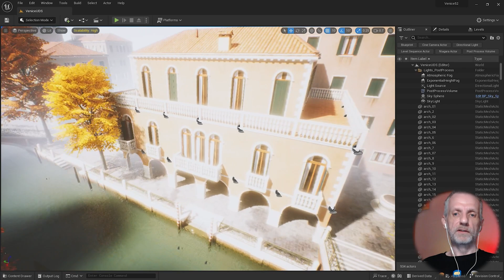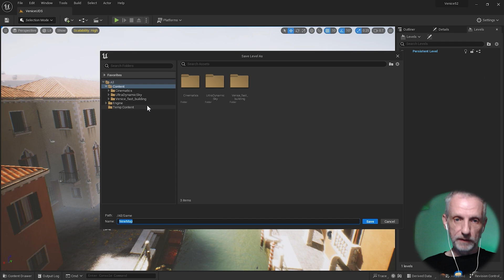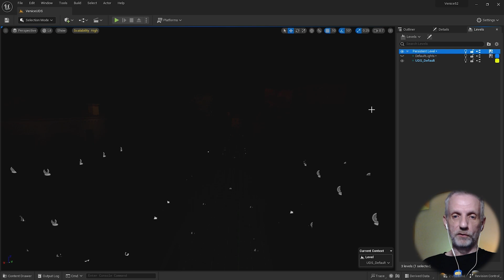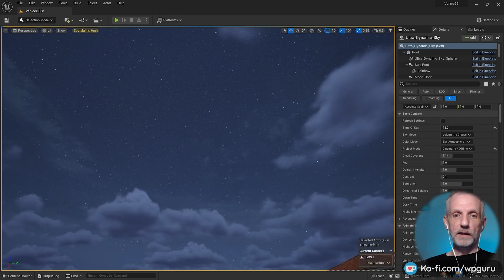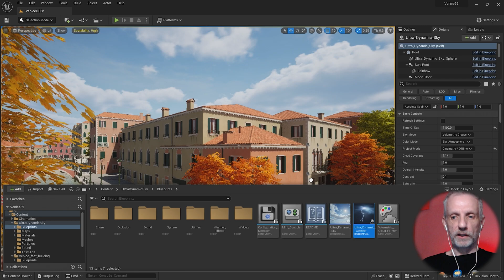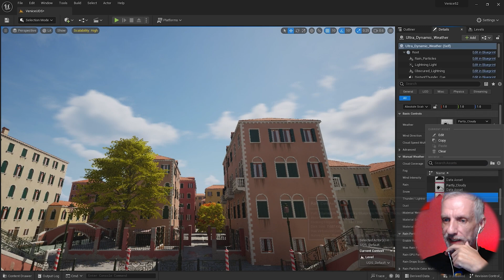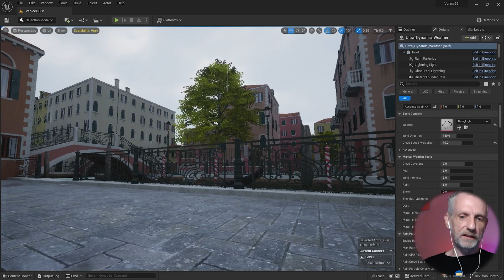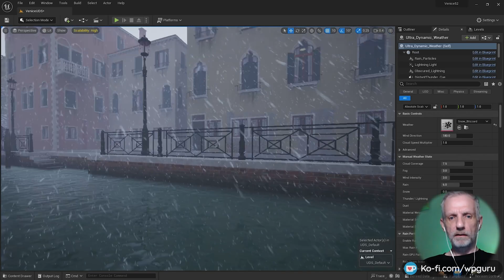Ultra Dynamic Sky in Venice and Levels in Unreal Engine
In this clip I'll show you how to move actors to sub levels for organisational purposes, and while I'm at it I show you how to change outdoor lights and weather effects with Ultra Dynamic Sky. This was a clip from a recent stream in which I'm building my Venice animation over a weekend.